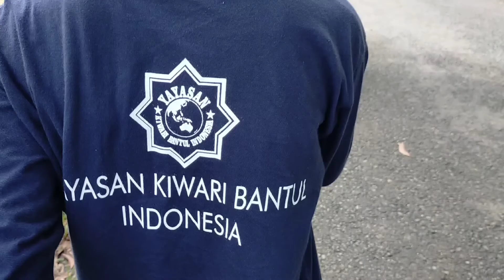Olahraga Kebugaran Kaki ~ YAKIBA INDONESIA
Div Kesehatan Yayasan Kiwari Bantul Indonesia